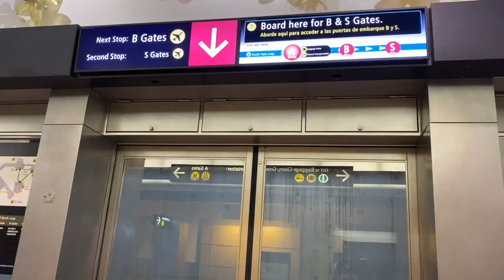MY FIRST TRIP AS A SEATTLE BASED FLIGHT ATTENDANT | Flight Attendant Life | Vlog 9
In this vlog I take you with me on my very first trip as a SeaTac based reserve flight attendant! I got called for two different trips and got to go to Vancouver for the first time.